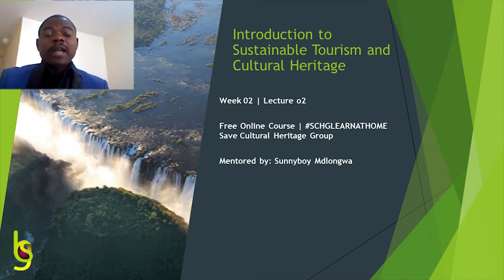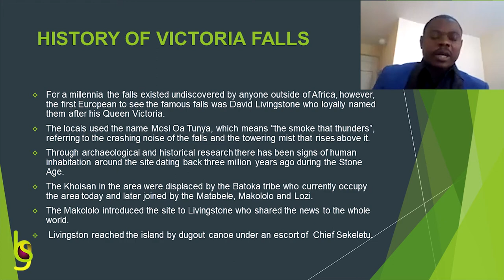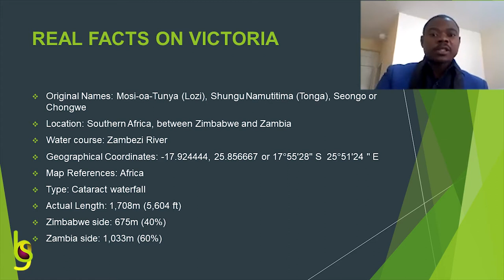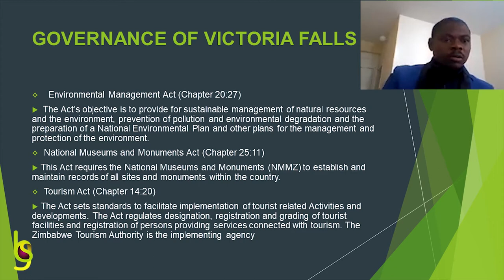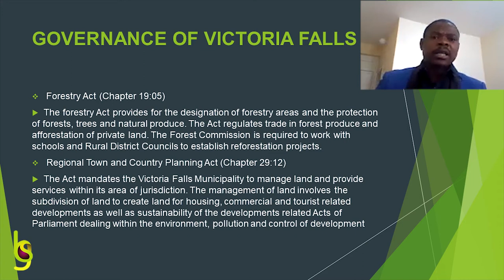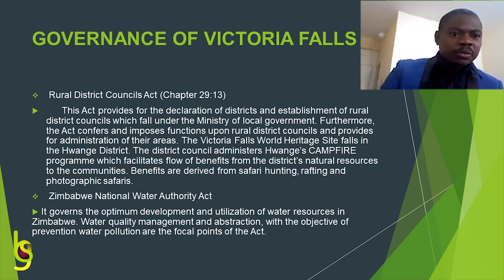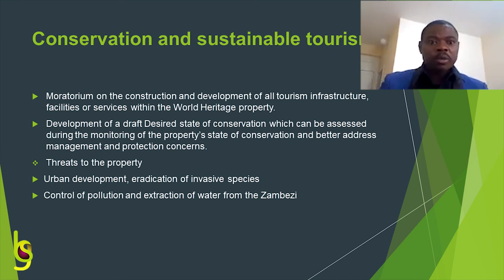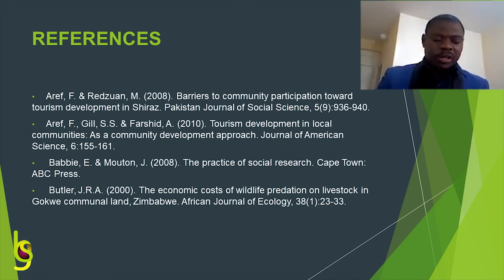Sustainable Tourism and Cultural Heritage | Lecture 02 | SCHG_FOC21_STCH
Lecture two in the free online course of "Sustainable Tourism and Cultural Heritage".

In this video, Sunnyboy Mdlongwa gives you a bit of background about what he narrated the historical background, legal aspects regarding the Victoria Falls.

Join him at google classroom to participate in this course!

Ft.  Mr. Sunnyboy Mdlongwa